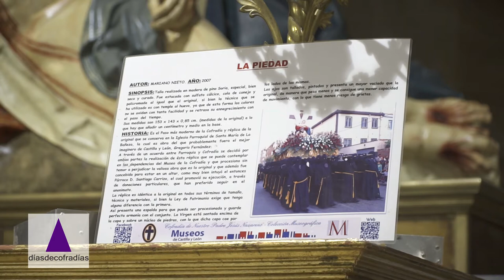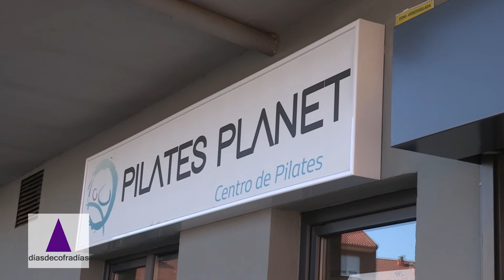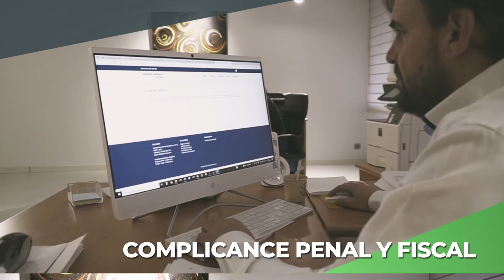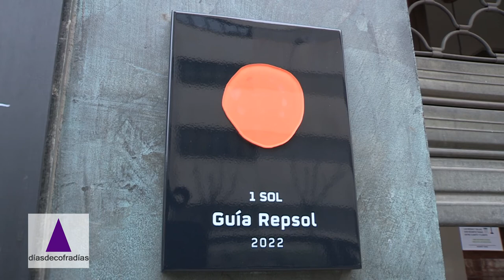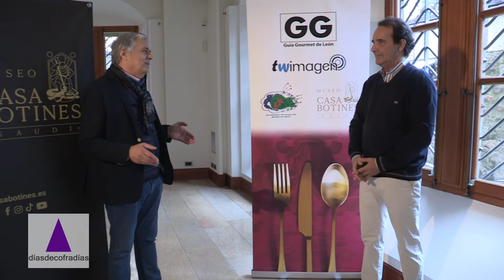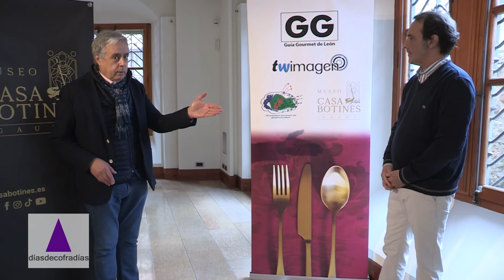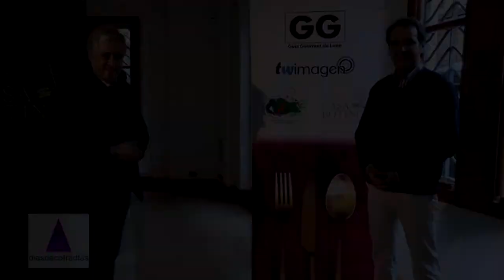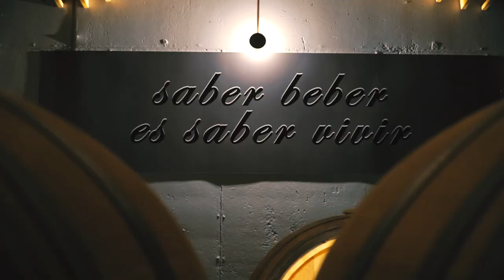DÍAS DE COFRADÍAS 2022 - Capitulo 7. La vida después de la Semana Santa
Hasta aquí ha llegado la serie DIAS DE COFRADIAS 2022. Un agradecimiento al Ayuntamiento de La Bañeza por su colaboración y patrocinio especial. Asímismo, tenemos que agradecer a los Ayuntamientos de Astorga y Sahagún y a las empresas Bodega Palomares, Bar Rúa 11, La Casa del Embutido y asesoría integral Nuño por su esfuerzo e interés por la Semana Santa de nuestra provincia.